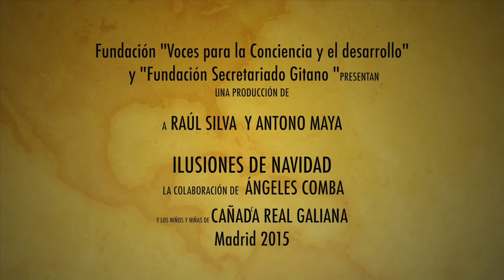Navidad en Cañada Real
Una pieza documental hecha por niños en la celebración navideña del 2015. Taller de cine para niños en riesgo de exlusión social de Fundación Voces y Secretariado gitano